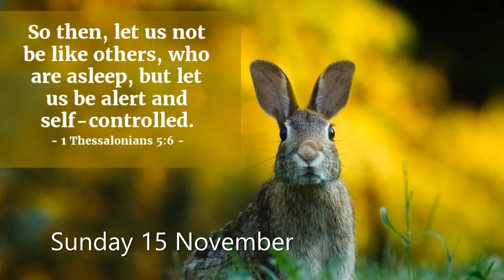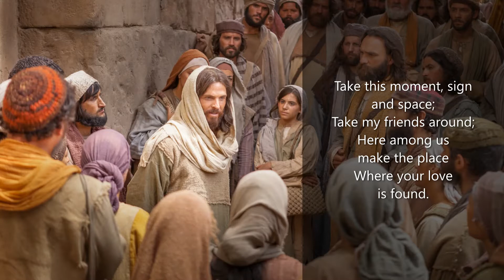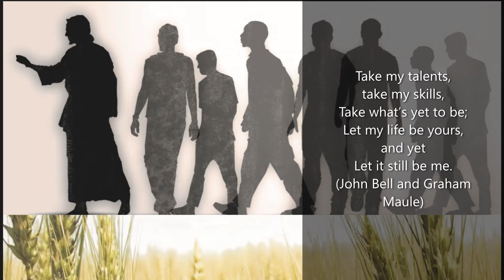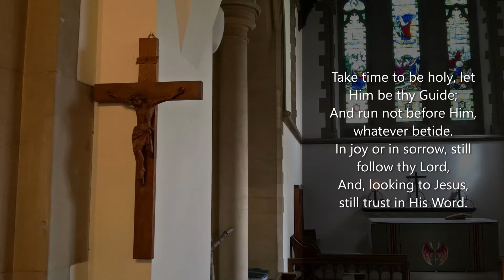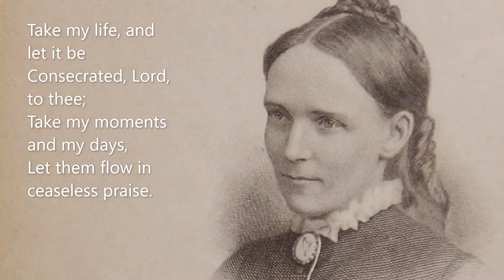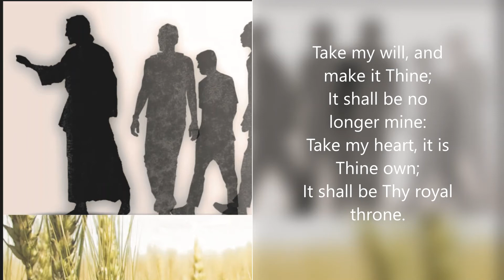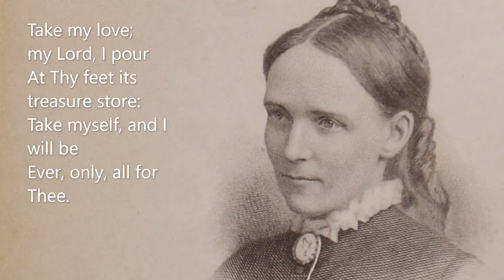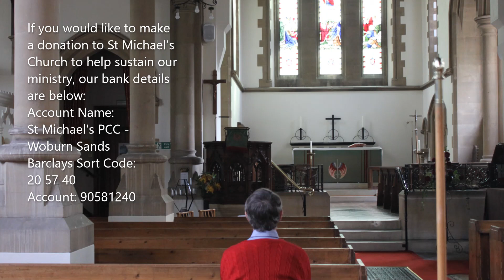St Michael's service for 15 November